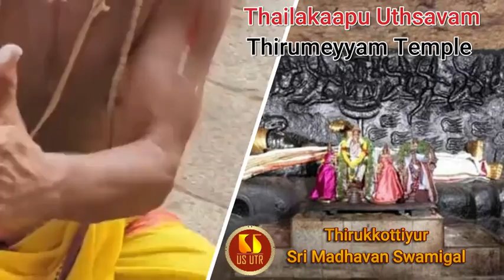வைணவ சம்ப்ரதாயங்களில் மூலவருக்கு சார்த்தப்படும் தைலகாப்பினை பற்றி | Sri Madhavan Swamigal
Thirumeyyam Temple Thailakaapu Uthsavam second day morning
Thirukkottiyur Sri Madhavan Swamigal explaining about the preparation of Thailam for Thailakaapu Prathishtai Uthsavam
வைணவ சம்ப்ரதாயங்களில் மூலவருக்கு சார்த்தப்படும் தைலகாப்பினை பற்றி எடுத்துரைக்கிறார்